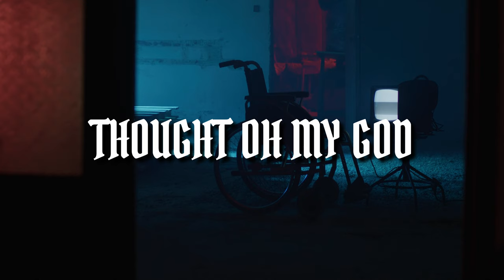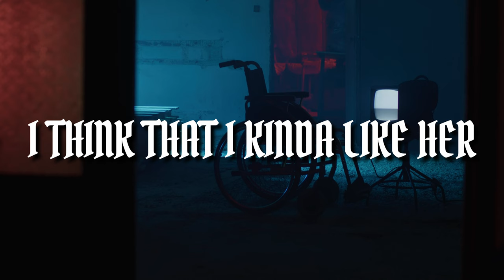Chandler Leighton - MONSTER (Official Lyric Video)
Find me!